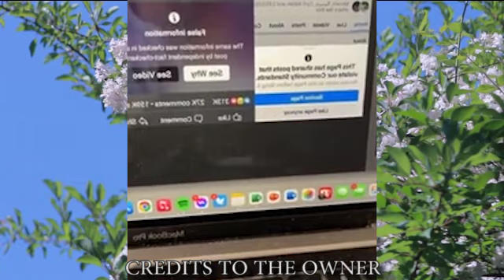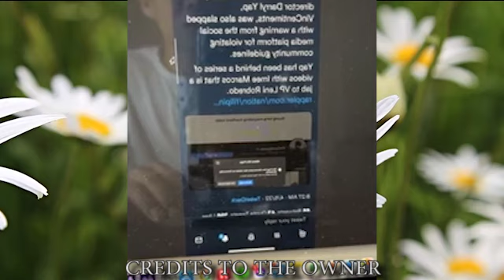GRABE! LAHAT NG MGA BBM SUPPORTER PAGE PINAPABAGSAK NG MGA KAKAMPINKS PRA DI MAKASUPORTA SA ELEKSYON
NAKUPO! PROPESIYA SA TATLONG ARAW NG PAGDILIM IDINETALYE ANG MGA MAGAGANAP AT ANU ANG DAPAT GAWIN | PROPESIYA TV